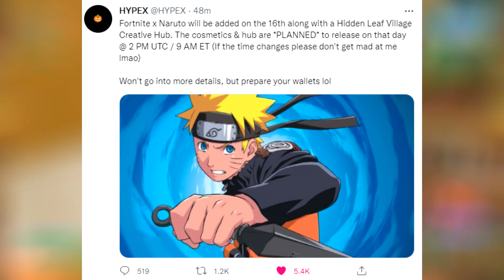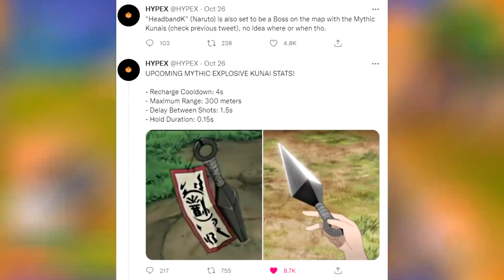Naruto x Fortnite OFFICIAL Release Date THIS WEEK!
Fortnite Battle Royale Is releasing THIS WEEK! Who's hyped for Naruto?

Today's Video: Naruto Skin OFFICIAL Release Date & CREATIVE HUB!